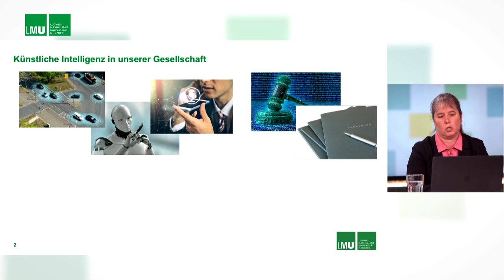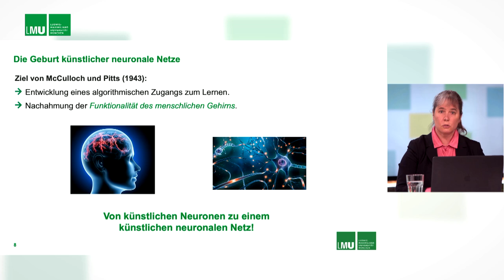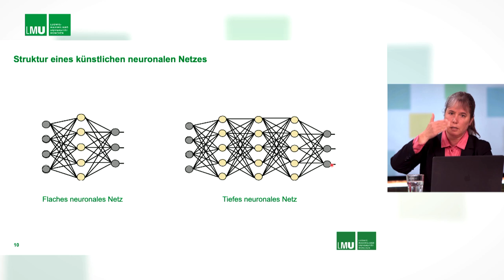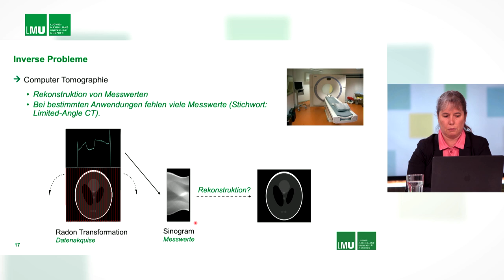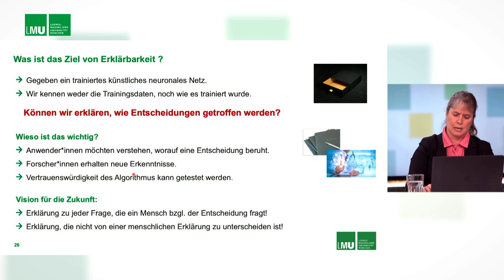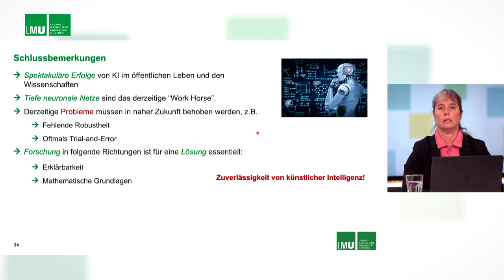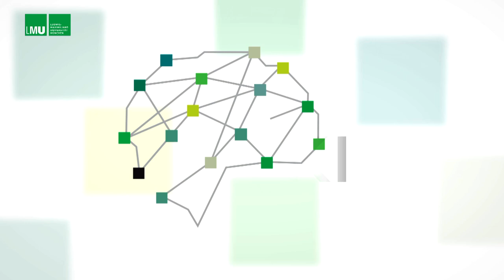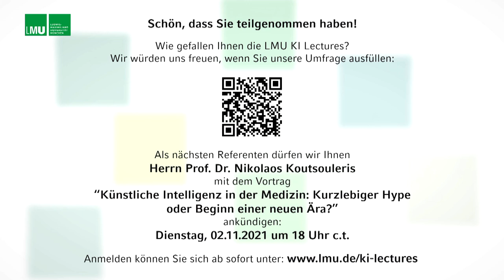KI Lectures an der LMU - Einblicke in die Künstliche Intelligenz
In ihrem Vortrag gibt Gitta Kutyniok, Professorin für Mathematik an der LMU, zunächst eine Einführung in die Künstliche Intelligenz und erläutert, weshalb diese neuen Methodiken so extrem erfolgreich sind. Anschließend geht sie darauf ein, inwieweit derzeit Entscheidungen von Künstlicher Intelligenz verstanden sind, und zudem Anwenderinnen und Anwendern erklärt werden können. Als Ausblick formuliert Gitta Kutyniok Anregungen, wie aus Sicht der Mathematik Transparenz, Erklärbarkeit und Sicherheit von Künstlicher Intelligenz erreicht werden können.

Prof. Dr. Gitta Kutyniok ist Inhaberin des Lehrstuhls für Mathematische Grundlagen der Künstlichen Intelligenz an der Fakultät für Mathematik, Informatik und Statistik, der zu den aus der Hightech Agenda des Freistaats Bayern finanzierten KI-Professuren gehört.

00:00:00 Einleitung
00:14:50 Vortrag „Einblicke in die Künstliche Intelligenz“
00:57:55 Fragen aus dem Publikum
01:26:52 Schlusswort